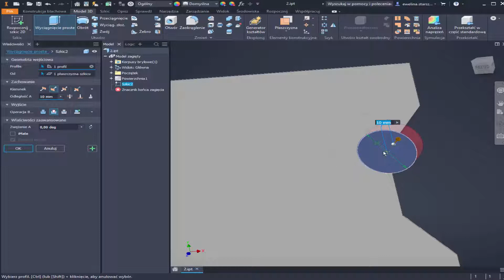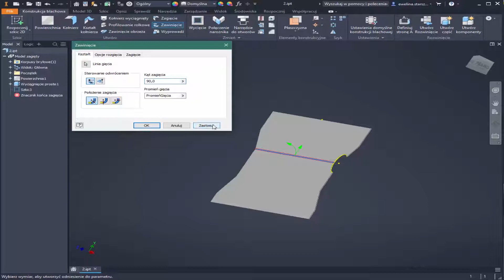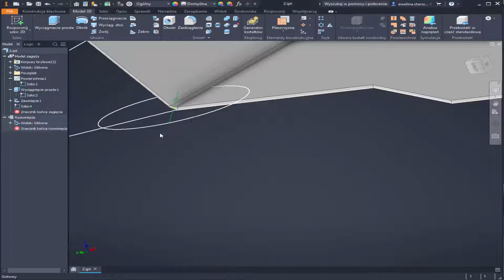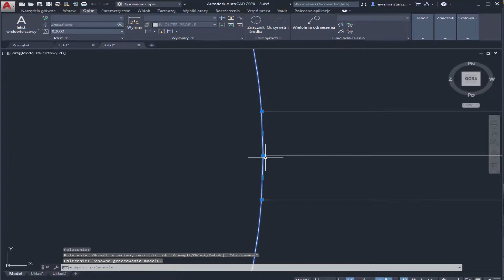Autodesk Inventor Tips PART 2 - Poprawny eksport do .dxf rozwiniecia konstrukcji blaszanej